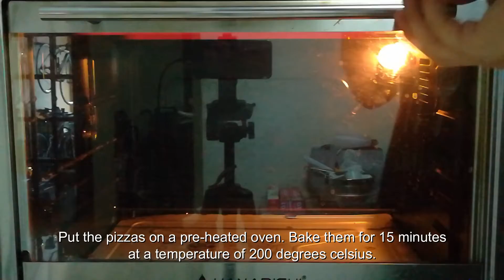Pizza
Enabling assessment for Basic Baking and Pastry.